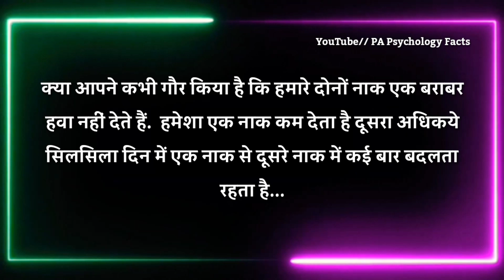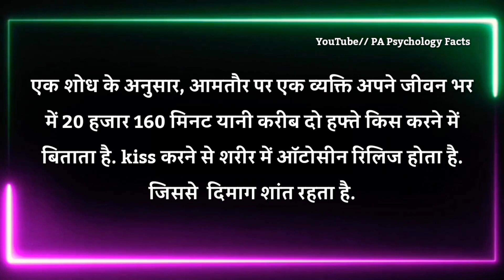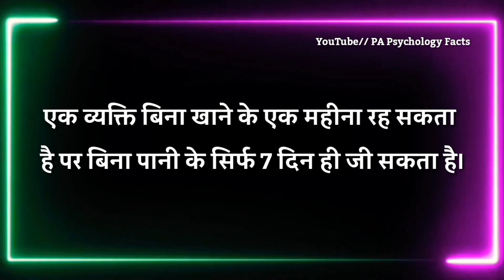अगर ये दो संकेत मिले तो समझ जाना की वो शक्स आपको बहती ज्यादा याद कर रहा है || हिंदी फैक्ट्स